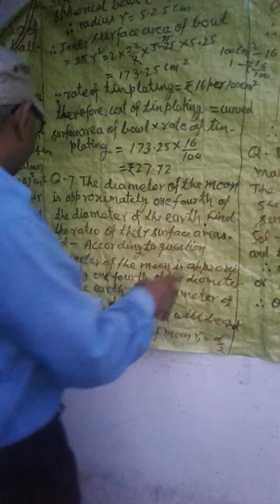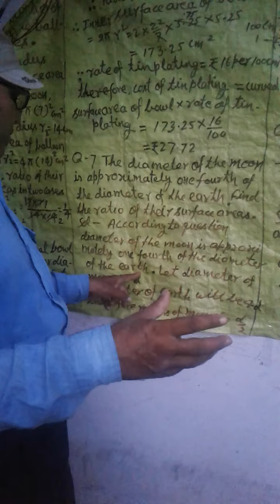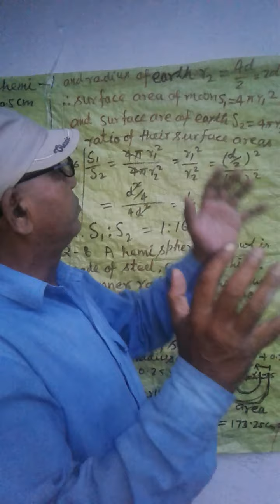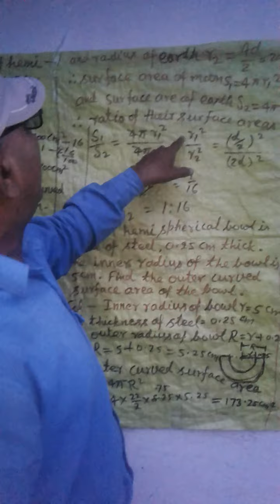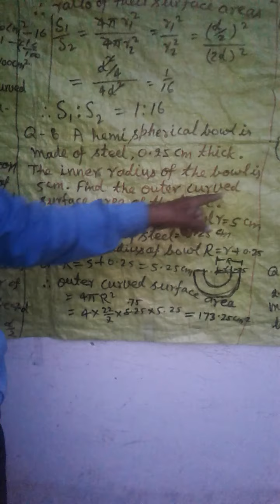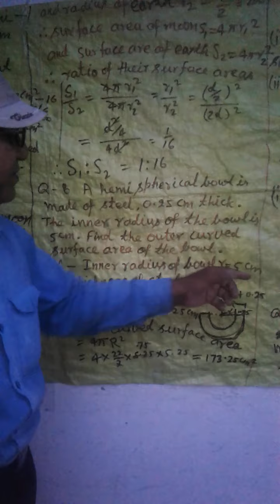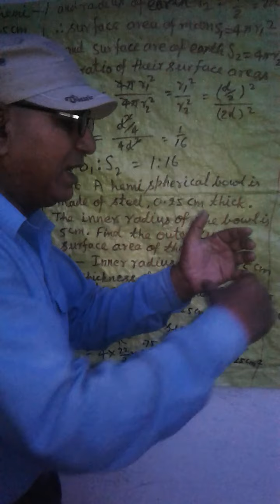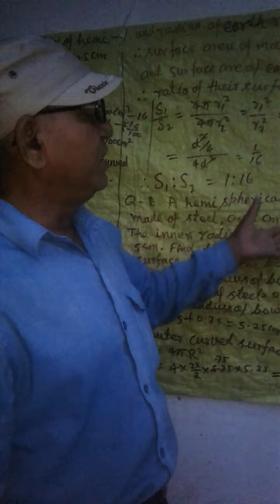Class 9th section A and B